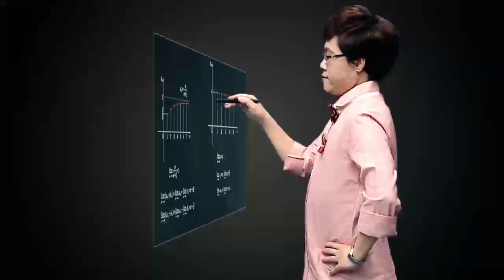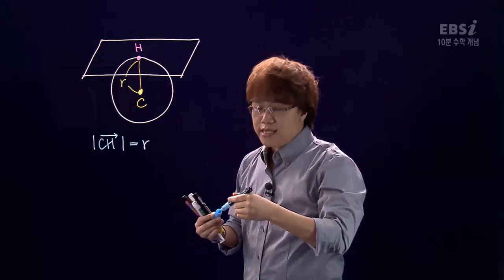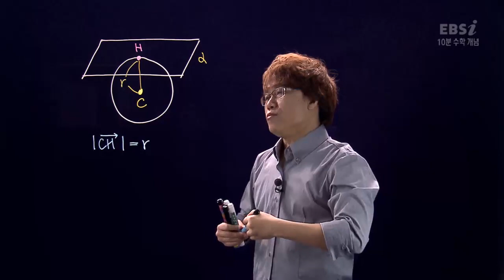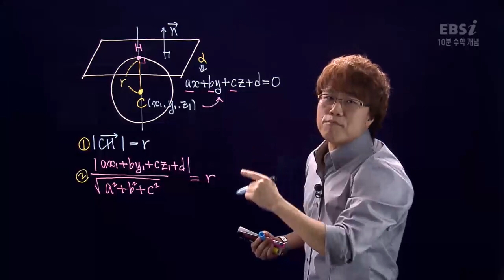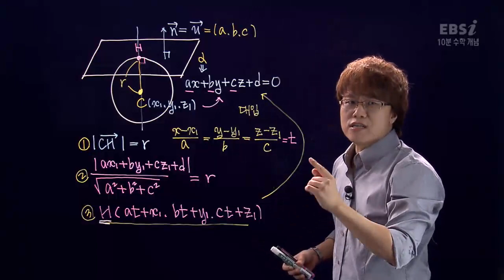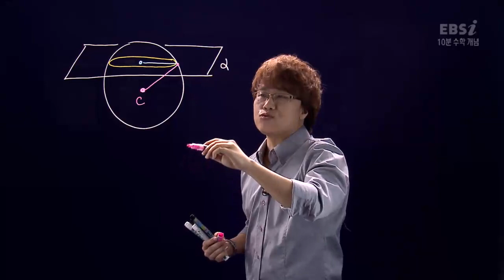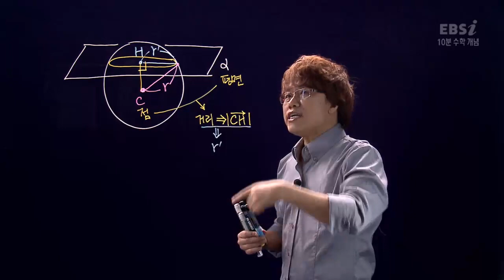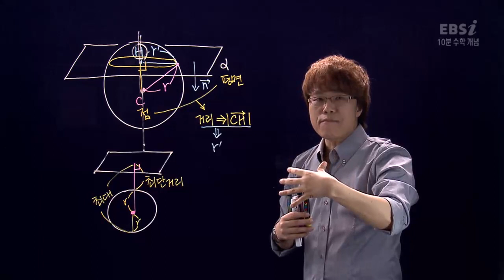EBS 10분 수학 개념 - 고동국 선생님_기하와 벡터_45강 구와 평면의 위치 관계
EBS - 10분 수학 개념
고동국 선생님
기하와 벡터 - 45강 구와 평면의 위치 관계
고1,고2-초급